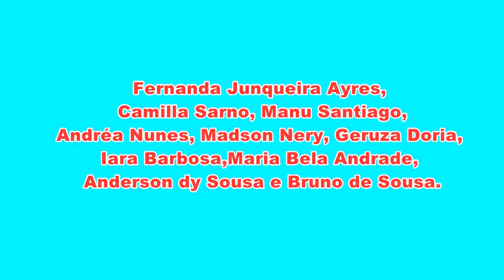A Fantástica Loja de Brinquedos